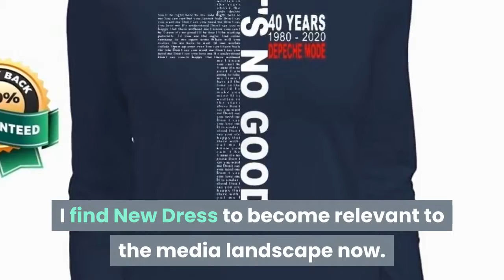Depeche Mode 40 years 1980 - 2020 it's no good shirt, hoodie